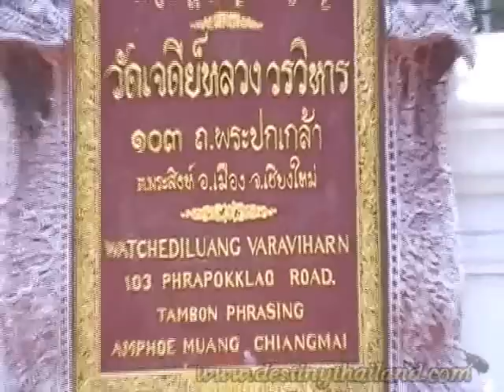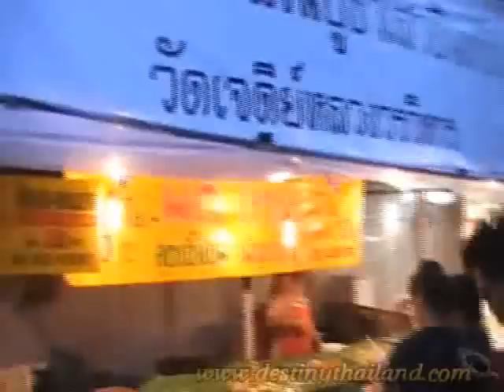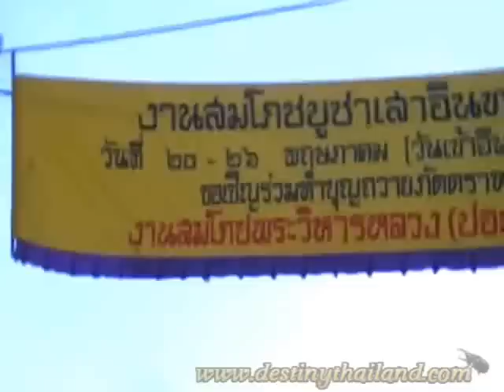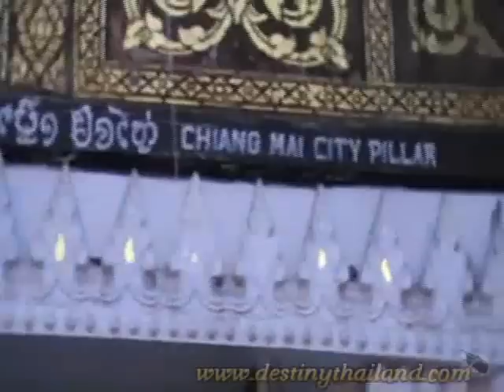Wat Chedi Luang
In the 14th century, when King Saen Muang Ma planned to bury the ashes of his father there. After 10 years of building time it was left unfinished, later to be continued after the death of the king by his widow. Probably due to stability problems it took until mid-15th century to be finished during the reign of kingTilokaraj. It was then 82 m high and had a base diameter of 54 m, at that time the largest building of all Lanna. In 1468, the Emerald Buddha was installed in the eastern niche. In 1545, the upper 30 m of the structure collapsed after an earthquake, and shortly thereafter, in 1551, the Emerald Buddha was moved to Luang Prabang.[2]
In the early 1990s the chedi was reconstructed, financed by UNESCO and the Japanese government. However the result is somewhat controversial, as some claim the new elements are in Central Thai style, not Lanna style. For the 600th anniversary of the chedi in 1995, a copy of the Emerald Buddha made from black jade was placed in the reconstructed eastern niche. The icon is named official Phra Phut Chaloem Sirirat, but is commonly known as Phra Yok. Also on the temple grounds is the city pillar (Lak Mueang) of Chiang Mai, named Sao Inthakin. It was moved to this location in 1800 by KingChao Kawila; it was originally located in Wat Sadeu Muang. He also planted three dipterocarp tree there, which are supposed to assist the city pillar to protect the town.
In a viharn near the entrance to the temple is the Buddha statue named Phra Chao Attarot (Eighteen-cubit buddha), which was cast in the late 14th century. On the other side of the chedi is another pavilion housing a reclining buddha statue.